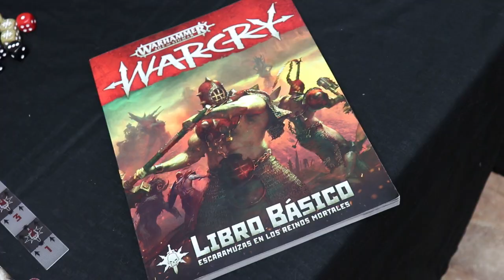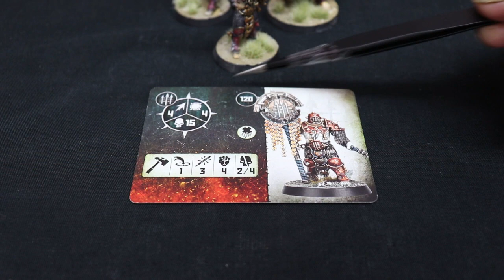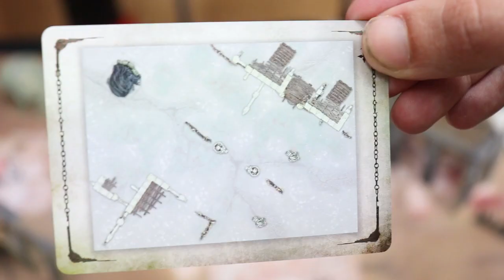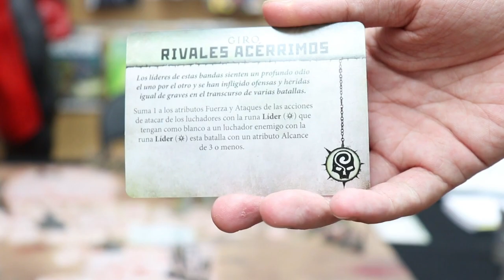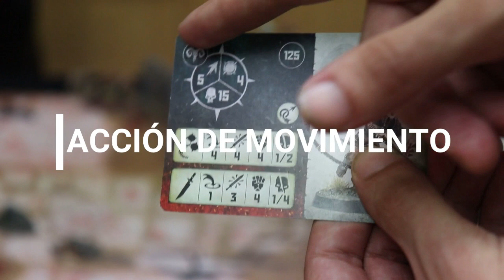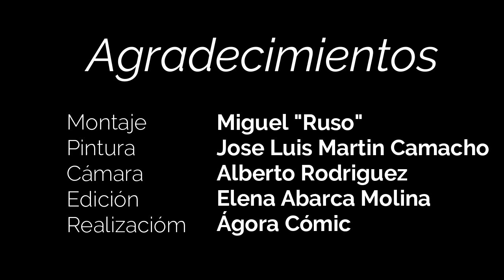Tutorial Warcry Final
Aprende a jugar a Warcry con nosotros !!